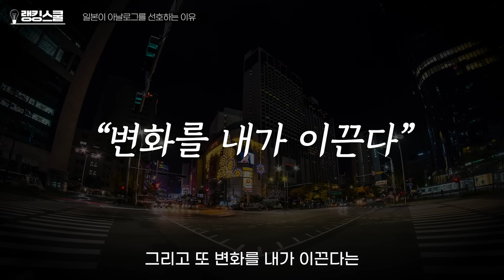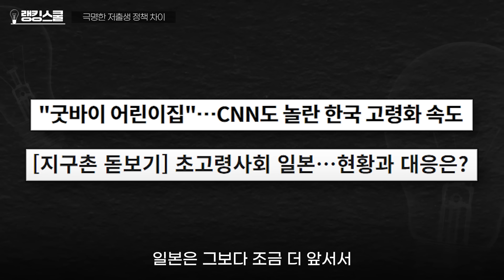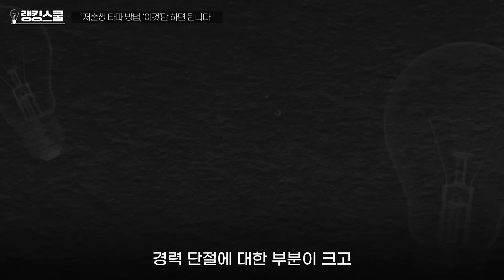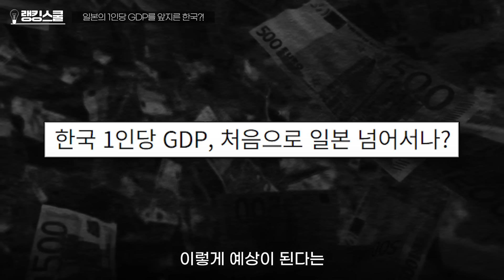한국과 일본의 결정적인 차이점 5가지